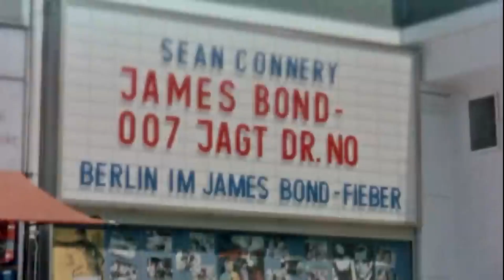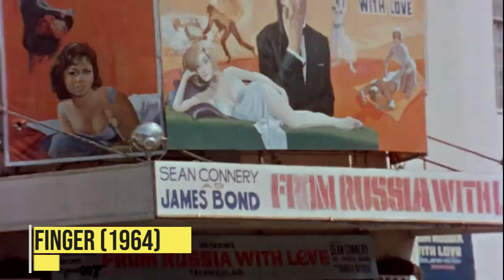Top 7 James Bond Movies!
Today we go over the Top 7 James Bond Movies!